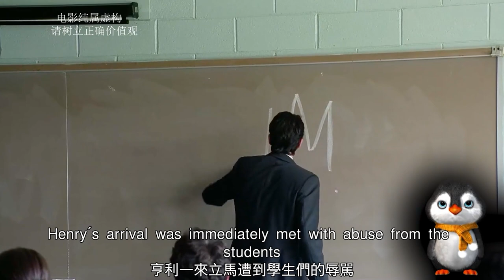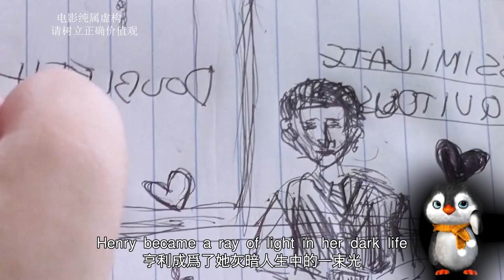【完整版】男人深夜被失足少女糾纏，索性將其帶回家包養！